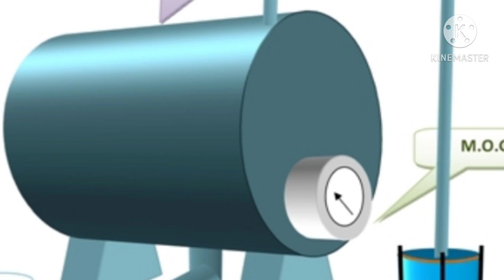Transformer | Transformer Oil Filling | ट्रांसफार्मर में ऑयल कैसे भरा जाता है |Kuldeep Jain (UPPCL)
UPPCL TG-2 V/S UPRVUNL TG-2 | Which job is best | किसमें vacancy आने के ज्यादा Chance है

UPPCL Tg2 में कितने marks आने पर Final Selection हो जाएगा ? मेरे row marks कितने थे ? किस shift में मेरा exam हुआ था ? किस category से मैंने Fight किया था?

कैसे पता करें कि किस महीने में 30 और 31 दिन हैं |  लीप वर्ष और सामान्य वर्ष!

Background sounds credit to
                          YouTube creators Studio